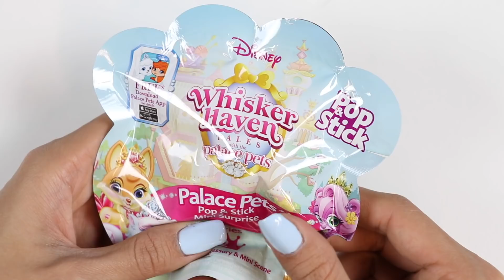My Little Pony Visit Play Doh Mega Fun Factory Playset!